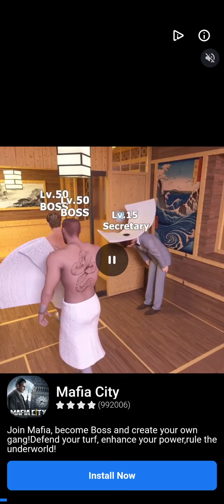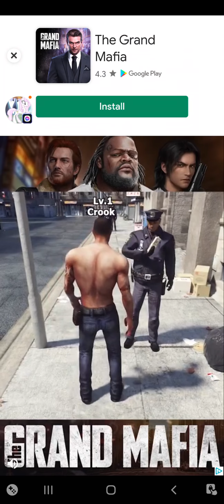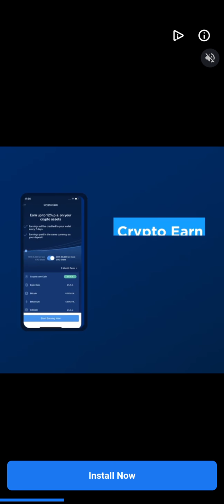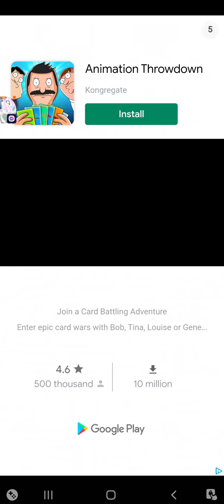in the Nuts 1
me just having fun with nuts